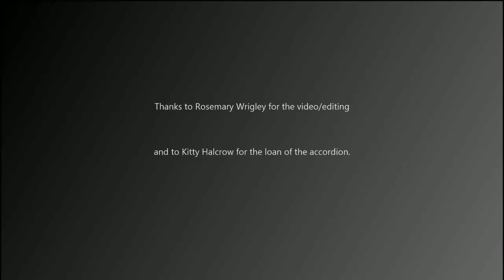Alistair Anderson and Karen Tweed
Karen is joined by Alistair Anderson at The Reel, Kirkwall, Orkney.